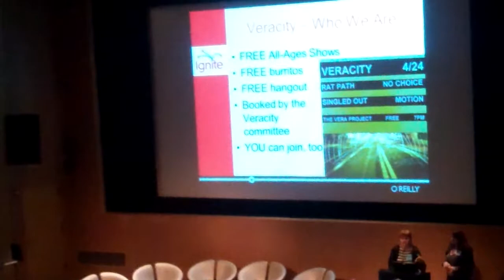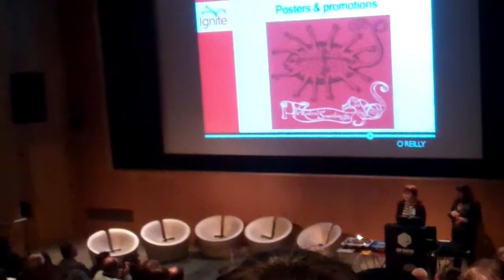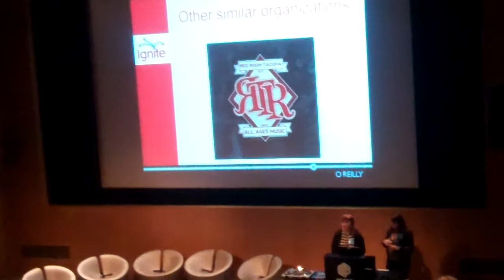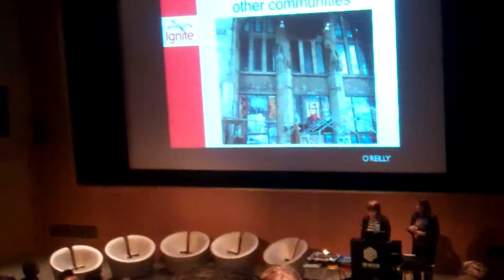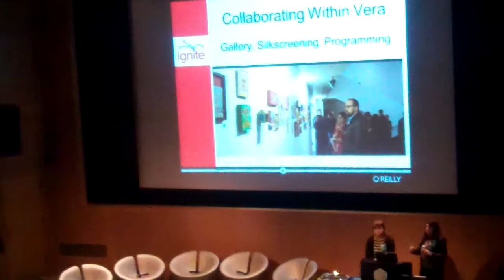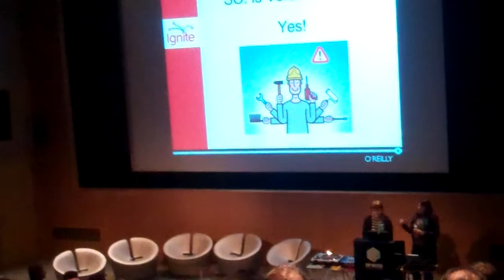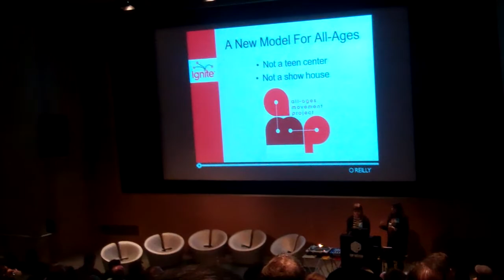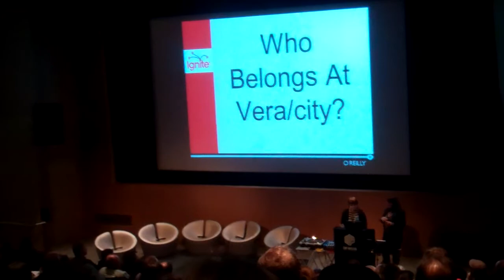Beth and Andrienne at the 2013 EMP Pop Conference